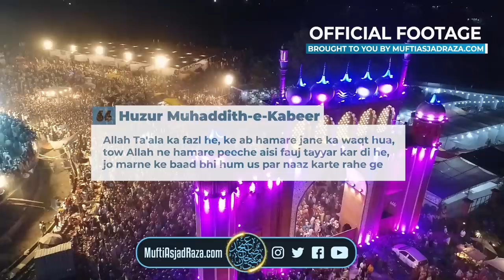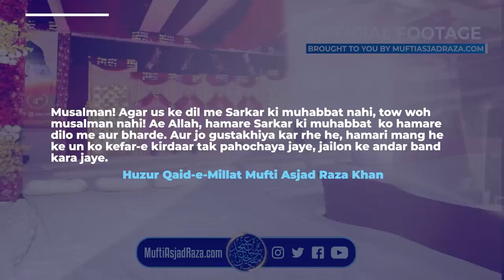Documentary | Drone View | 4th Urs-e Taajush Shariah Mufti Akhtar Raza Khan | Bareilly Shareef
Documentary | 4th Urs-e Taajush Shariah | Drone View | 6th and 7th June 2022